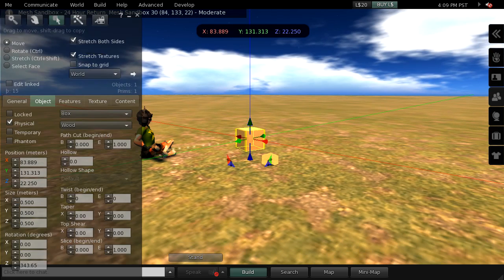Second Life beta testing: bug in Havok2010 ?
Apparent bug in Havok2010 Beta physics behaviour when small objects collide with ground.

Only cubes have been tested.
Same behaviour if they fall over a platform, that is a non-physical prim.